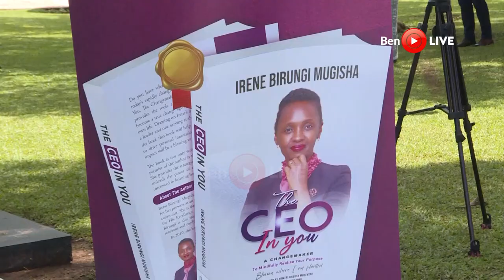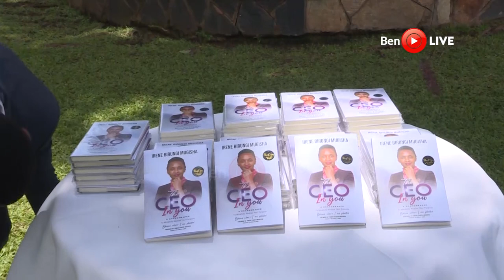Museveni launches book “The CEO in You. The Changemaker” by Mrs. Irene Birungi Mugisha @State House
President Yoweri Museveni has described Mrs. Irene Birungi Mugisha as a very brave, enthusiastic and a determined person who has immense thirst for knowledge.
“I want to congratulate Irene Mugisha for being a brave girl and for being enthusiastic, determined and also who has the thirst to learn. I first met Irene in Thailand because the late Mulwana had some business connection with Thailand and they had organized a big conference there. Irene was introduced to me as a journalist who was writing about economy or business. I could see that she was thirsty for Knowledge,” he said.
The president was this afternoon launching a book authored by Mrs. Irene Birungi Mugisha entitled ‘The CEO in You. The Changemaker’ at a colorful ceremony that took place at State House Nakasero.
The must read book provides the tools and insights one needs to become a true change agent starting with one’s own life.